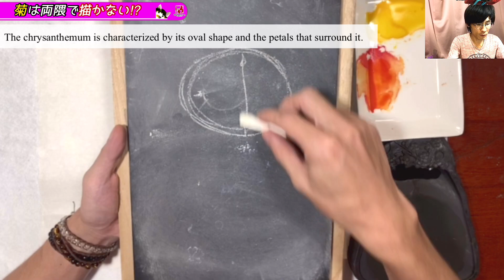【水墨画】両隈はダメ⁉︎ 顔彩を使った厚物菊の描き方/方法 つらら庵 sumi-e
菊を両隈で描いている人、ちょっと待ってください！

今回は水墨画/墨絵で厚物の菊を描く時に両隈を使わず自然に花弁を見せる方法を初心者の方にもわかりやすく簡単にYouTube動画で説明しています。

顔彩で秋らしい黄色の菊を描きました♪
花の部分を美しいグラデーションで超僕します(^^)

【人気動画】